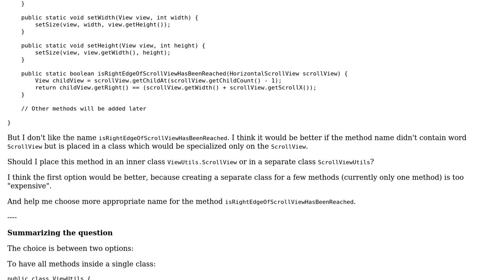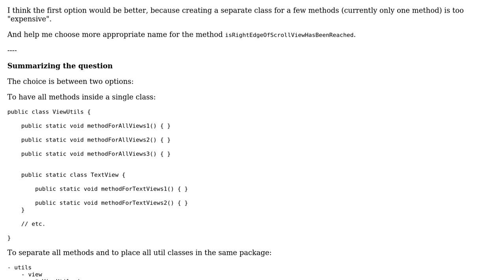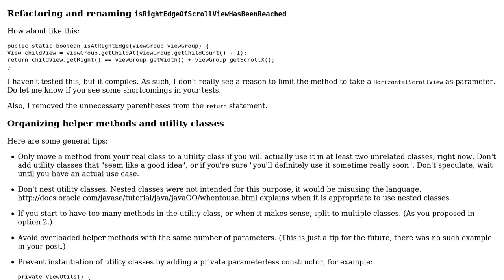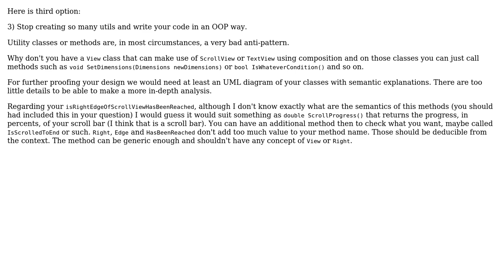Code Review: Grouping utility methods for View classes (2 Solutions!!)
Code Review: Grouping utility methods for View classes

With thanks & praise to God, and with thanks to the many people who have made this project possible! | Content (except music & images) licensed under CC BY-SA | Music | Images & others | With thanks to user Memleak user Leonid Semyonov user janos user Jamal and the Stack Exchange Network Trademarks are property of their respective owners. You are responsible for your own actions.